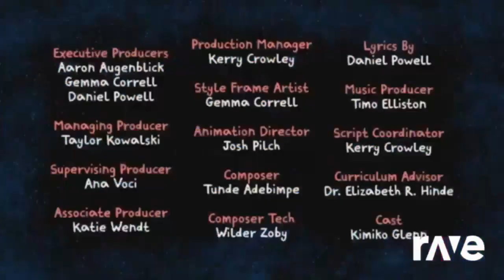Ravedj X Ravedj